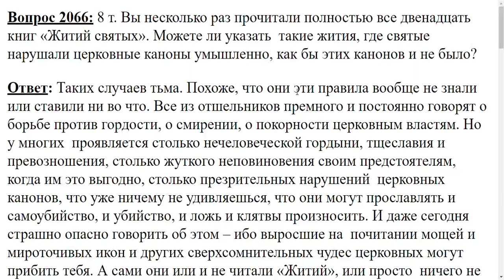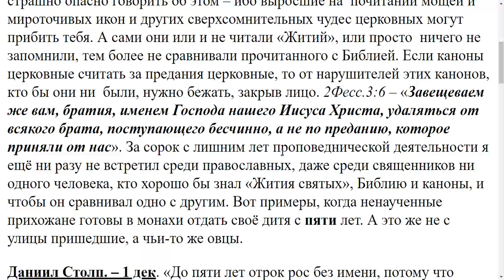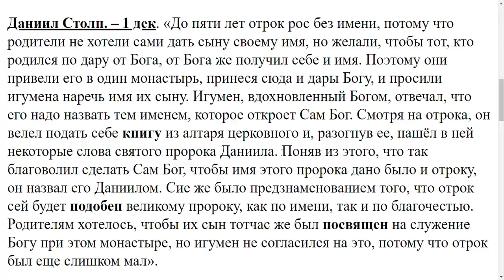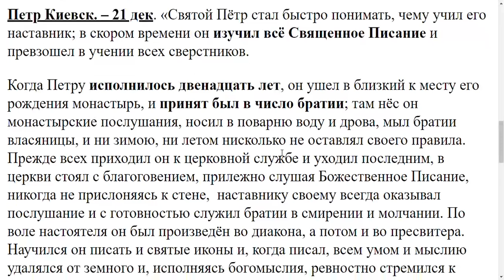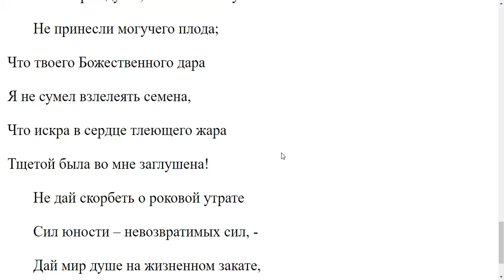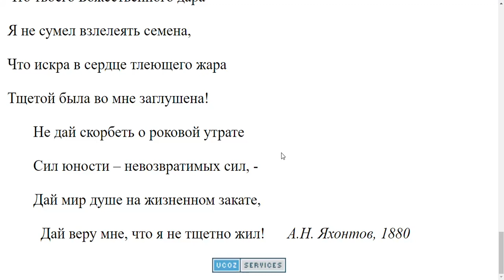2066. Есть ли такие жития, где святые сознательно нарушали каноны?